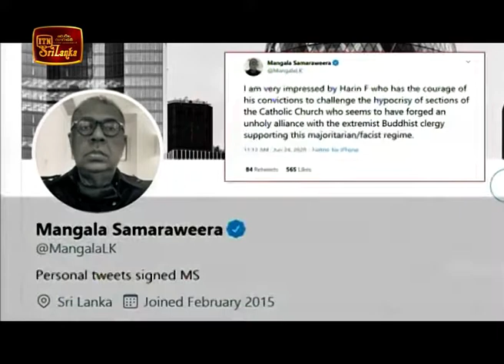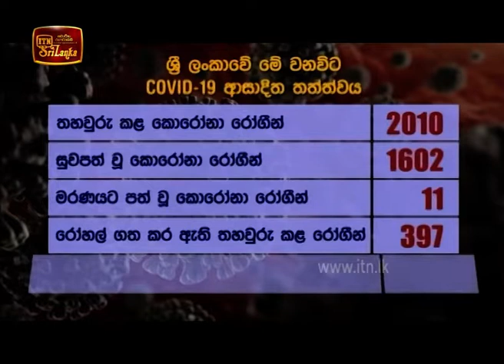ITN News 2020-06-25 | 09.30 PM